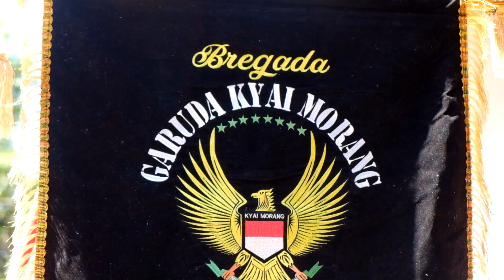Srawung Seni Bregodo Garuda Kyai Morang